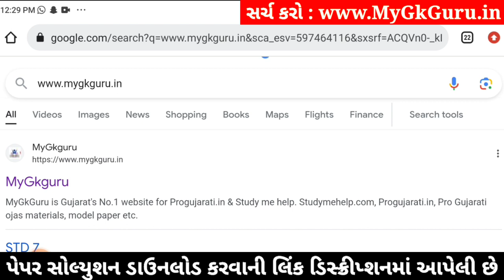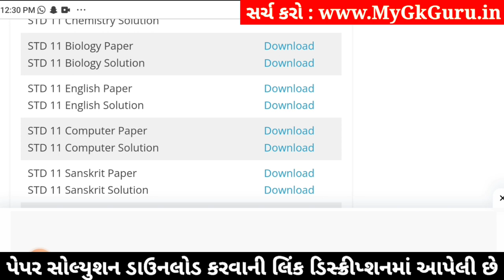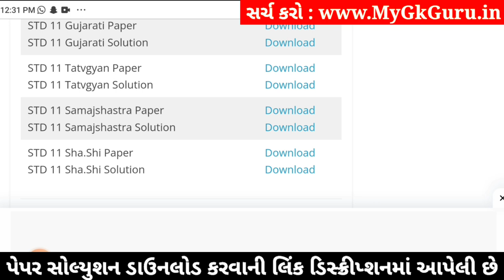std 11 samajshastra paper solution 2024 50 marks, std 11 samajshastra second exam paper 2024 std 11